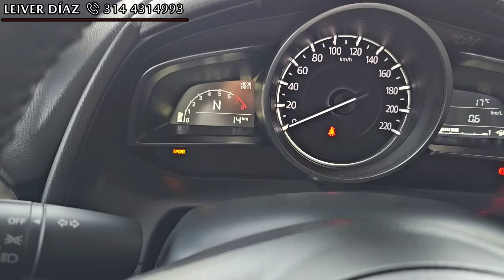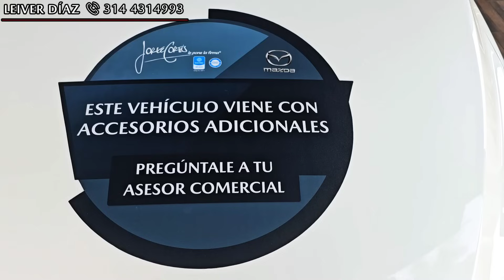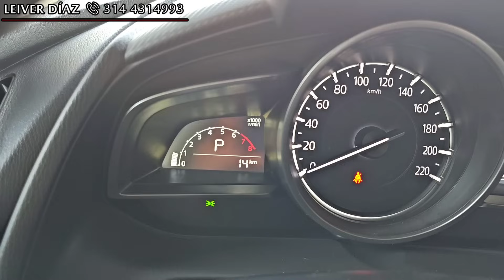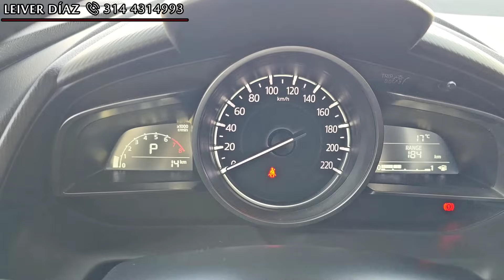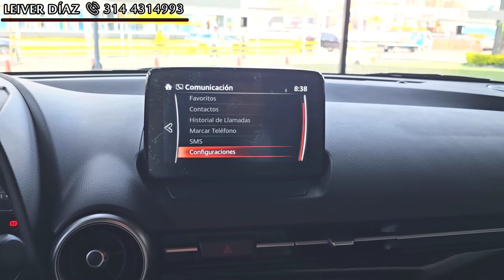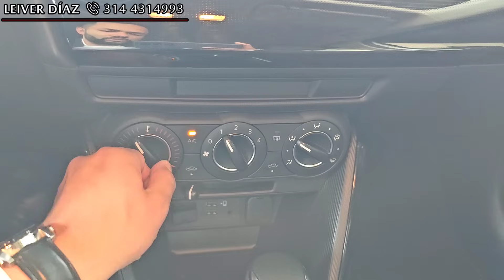Mazda 2 Touring Modelo 2024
Vídeo donde presento todo lo que ofrece el Mazda 2 Touring modelo 2024, en el podrás ver todo lo que tiene este vehículo en equipamiento, motorización, seguridad y tecnología.

Solo para negocios o compras comunícate al: 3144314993

Precio valido Octubre 2023:
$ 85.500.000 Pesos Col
$ 20.853  Dolares Aprox